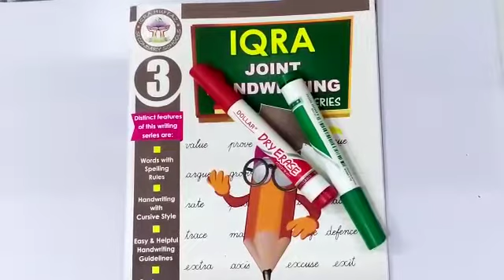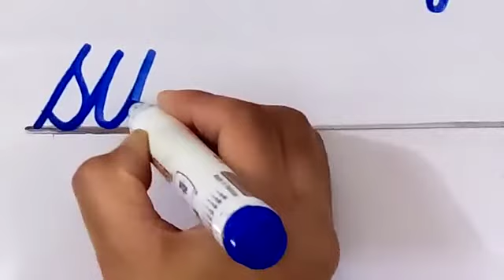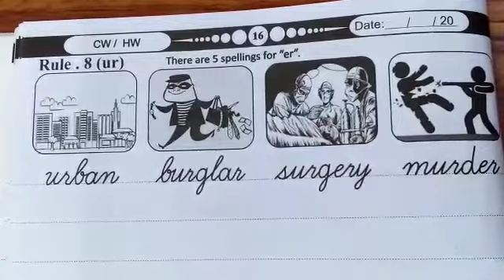VII ENGLISH ( WRITING SERIES -3) LESSON # 14 DATED 23-6-2020 TOPIC: SPELLING RULE NO 8 (JOB-3)